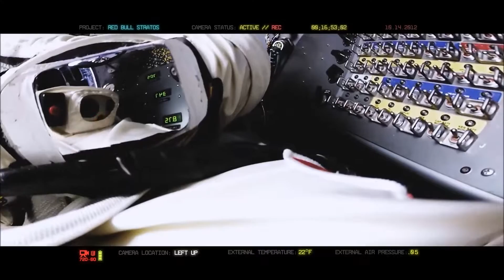Felix Baumgartners' space jump 2012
Still an awesome event. Filmed beautifully.